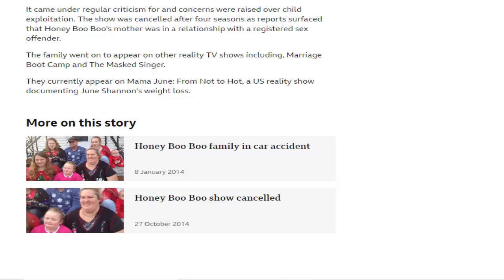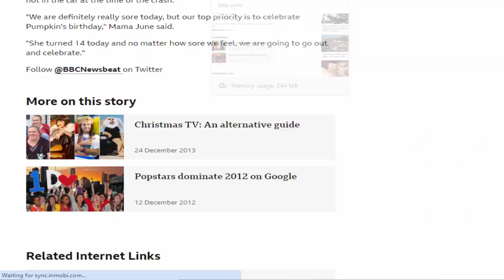Anna Cardwell: Honey Boo Boo pays tribute to sister who dies aged 29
Honey Boo Boo's sister hit by lightning_baby master arts in funny video

Anna Cardwell, the sister of reality TV star Honey Boo Boo and co-star of Here Comes Honey Boo Boo, has died aged 29.

Cardwell had been diagnosed with adrenal cancer in January 2023.

In an Instagram post, Honey Boo Boo, real name Alana Thompson, 18, said: "Anna was in so much pain last night but now we all know she is at peace."

The family found fame on child beauty pageant show Toddlers & Tiaras before appearing on their own show, Here Comes Honey Boo Boo.

"My heart is completely broken," Honey Boo Boo wrote underneath a photo of her family. Watching my 29-year-old sister this last year battle this horrible disease hasn't been easy. Anna was a fighter & still is."

She added: "I would've loved for you to get to see me graduate college but i know you will forever cheer me on in heaven! We will all make sure your legacy lives on forever."

Her mother, June Shannon, 44, also posted the same photo on Instagram and said her daughter "gave one hell of a fight for 10 months".

In May, Shannon confirmed that Cardwell's cancer had developed and was now stage four.

The family had their own reality TV show that ran from 2012 to 2014 that followed Thompson, a child beauty pageant contestant, from the age of six.